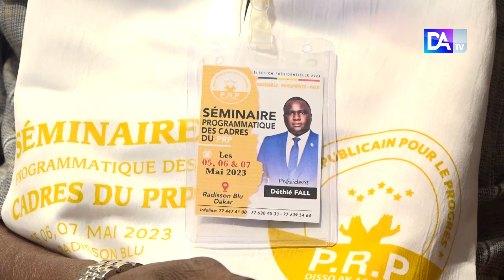Présidentielle 2024 : Le candidat Déthie Fall étale son programme et détaille ses ambitions pour...